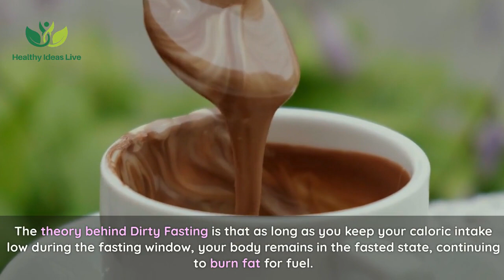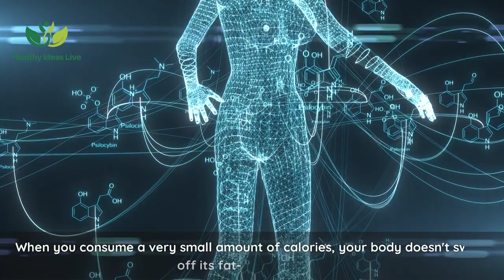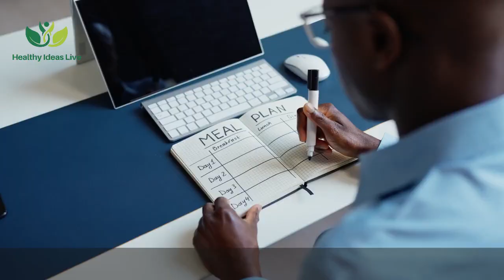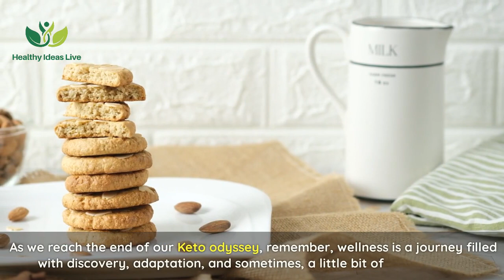Shocking Twist: Keto vs. Fasting Rules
Dive into the wild card of keto - Dirty Fasting! In this video, we unravel the mysteries behind this unconventional approach to intermittent fasting. Learn how dirty fasting can complement your low carb, high fat keto lifestyle, accelerate weight loss, and boost metabolic flexibility. We'll discuss its impact on insulin resistance, share practical tips for implementation, and explore its role in achieving optimal health and wellness. Whether you're a seasoned keto enthusiast or just starting out, this video is packed with insights to elevate your health journey. Tune in and discover the keys to success on your keto adventure!

👋 Welcome to "Health Ideas Live," your friendly neighborhood YouTube channel 🌟 where wellness gets a fun, fresh, and informative twist! We're all about dishing out the healthiest tips, the juiciest insider knowledge, and life-transforming advice that's geared towards boosting your well-being to the max. Think of us as your go-to buddy for all things wellness, where improving your lifestyle isn't just a dream, but a fun, achievable journey.

Dive into our treasure trove of content where we cover everything from the wonders of natural remedies 🍃 and fitness routines 💪, to the Zen of mental well-being techniques. Our mission? To arm you with the most current and trustworthy info, helping you lead a life that's not just healthier, but happier too. We're here to show you that thriving in health isn't a chore – it's an adventure filled with life-changing nuggets of wisdom!

But hey, we're not just a YouTube channel; we're a thriving community of health enthusiasts just like you. We believe in the power of us, and invite you to join this amazing squad where we support, inspire, and motivate each other towards holistic well-being. Let's empower each other with top-notch health tips and unlock the doors to a vibrant, fulfilling life. Welcome aboard – your journey to a better you starts here at "Health Ideas Live"! 🚀💚🌿